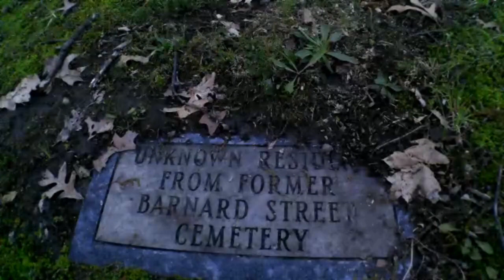Lakeview Cemetery (Howell)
This was a interesting cemetery. That was once owned buy a sick, twisted man who was a KKK member.